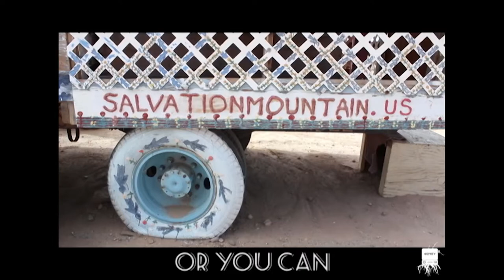Trans-Conduit - Wolves and Lions (feat.Christofer Kaye Welter) {Official Music Video}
Kevin Mankins: Vocals and Rhodes
Christofer Kaye Welter: Trumpet
Jay Okeefe: Electric Guitar
Drums: Phil Woodring
Percussion: Congas, Shaker, Key, Bass

Produced by Osprey Recording
Mixed by Kevin "Sonar" Mankins
Tracked at Cape May Sound Lab